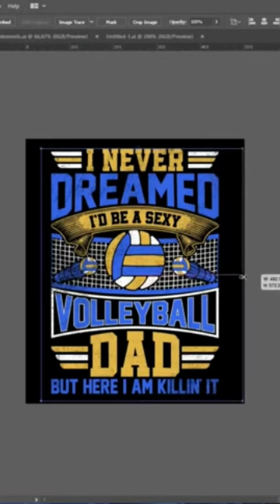Volleyball t-shirt design। Advance t-shirt design tutorial